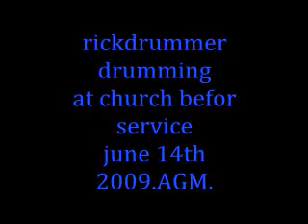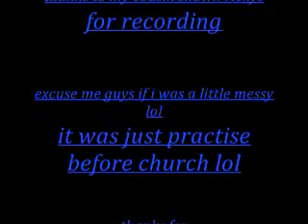me drumming before sunday service AGM june 14th 2009